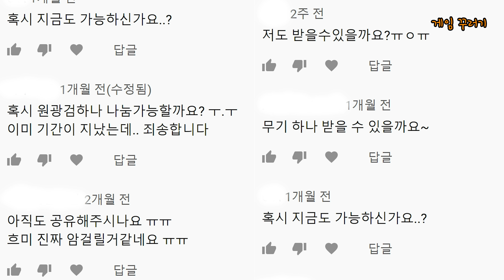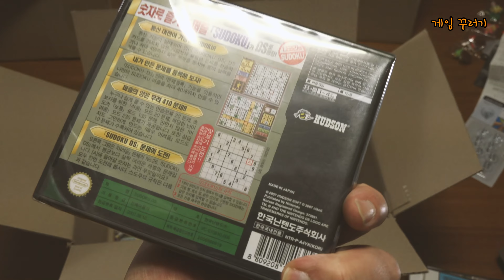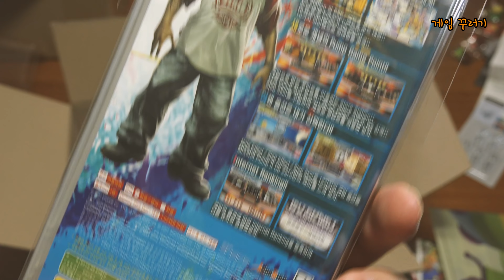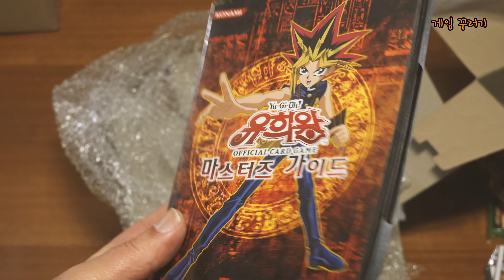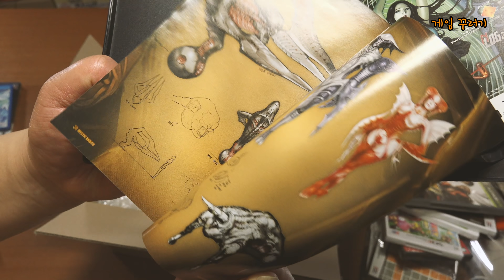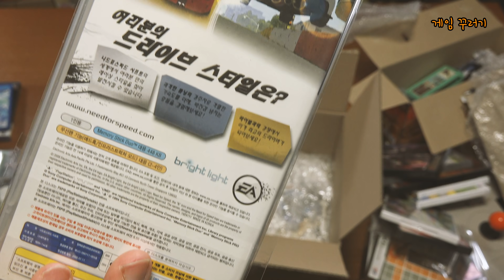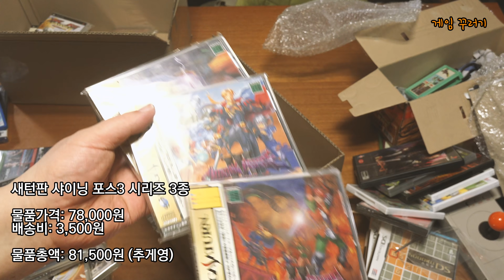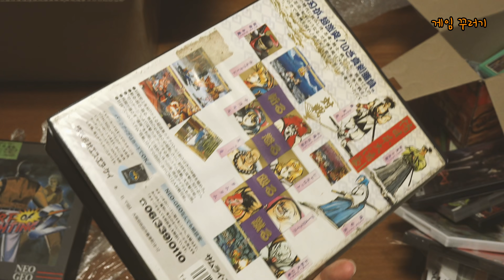2021년 4월 16일 최저가 중고거래 세일 후기 (중고나라) NDS , 3DS , XBOX ONE, 360 , 스위치 , PSP, PS2, 새턴, 네오지오 , 패밀리 합팩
PS3 나눔 잘되면 추후 다른게임들도 겹치는거 모아서
나눔 진행하겠습니다